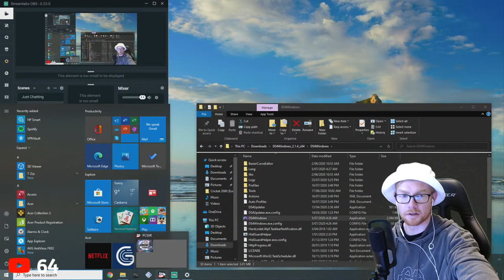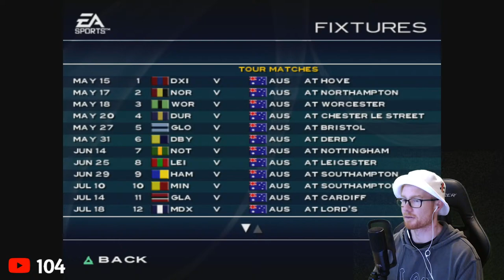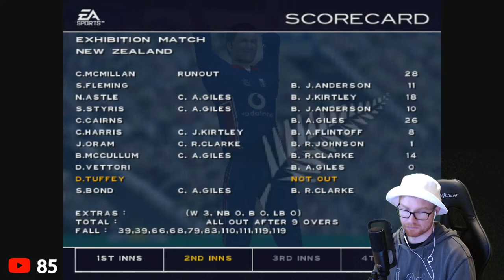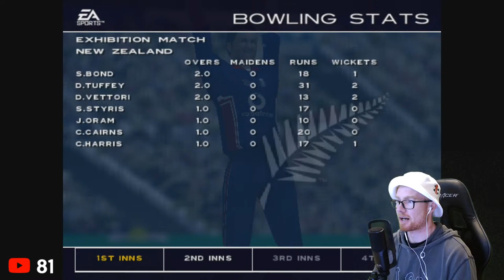LIVE | RETRO CRICKET STREAM | CRICKET 2000 + CRICKET 2004!